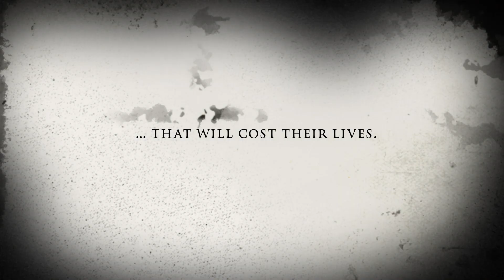Accidental Quest [FMV] Featuring BTS BLACKPINK TWICE NCT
Fanmade Video for "Accidental Quest" Book 1 of the Accidental Quest Trilogy Feat. Taehyung of BTS, Jennie of BLACKPINK, Jeongyeon of TWICE, and Taeyong of NCT.

& begin writing your own novel this year 2019.

Credits to Queen Meow Films, who made this beautiful Fanmade Video for my Wattpad book.